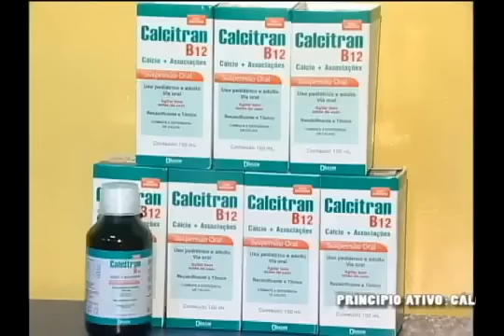Calcitran B12 - Farmadelivery